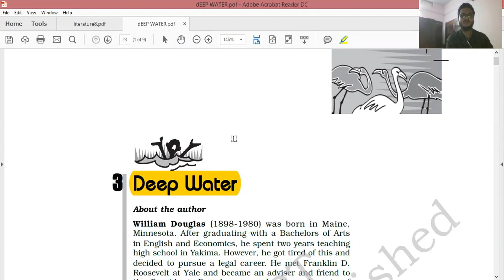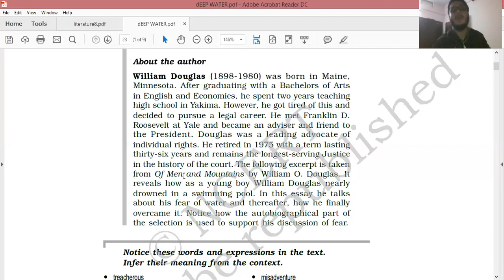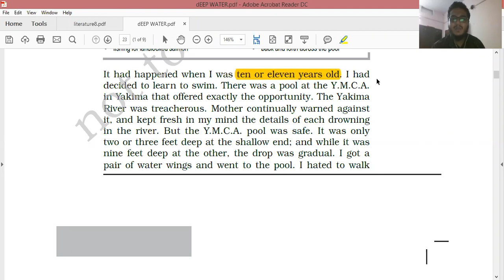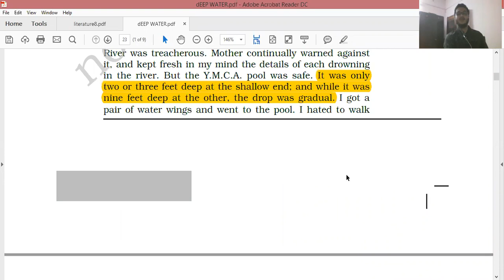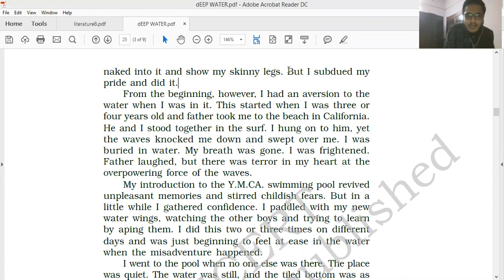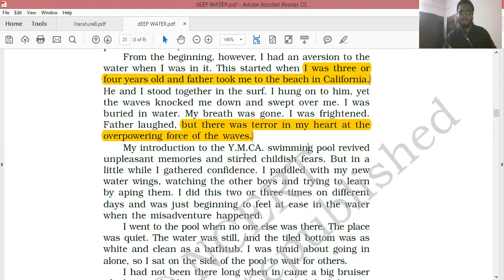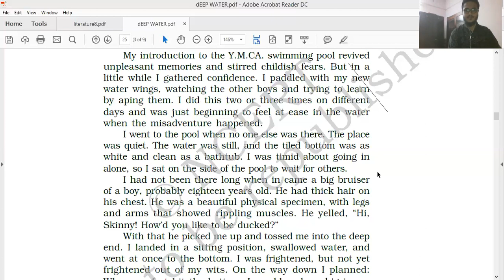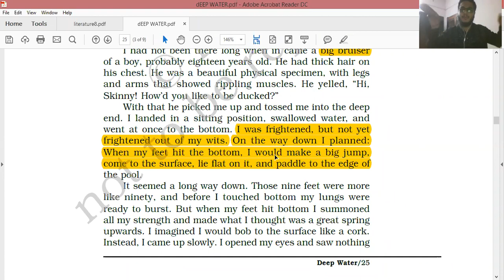DEEP WATER BY WILLIAM DOUGLAS LINE-WISE EXPLANATION PART 1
Line wise explanation of the chapter 'DEEP WATER BY WILLIAM DOUGLAS'
Introduction of the chapter Deep Water